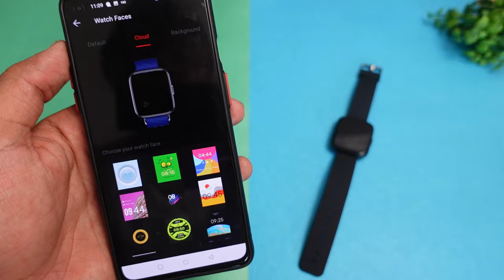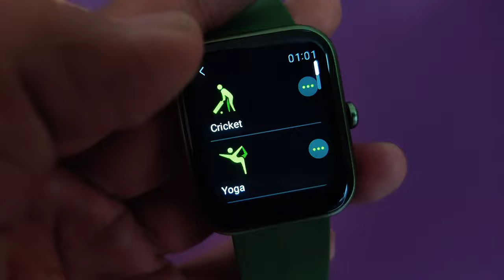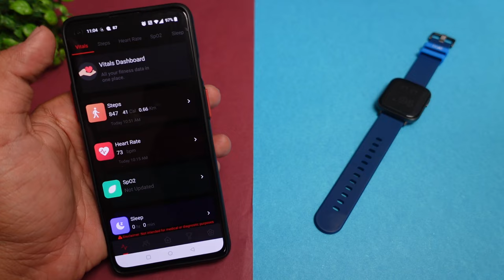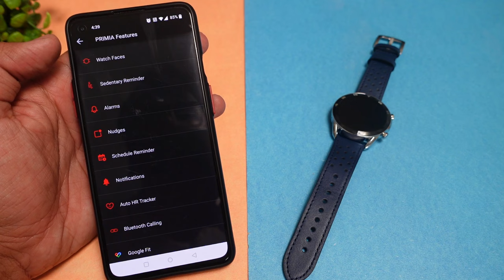5 Best boAt Smartwatch between 2000 - 5000 ⚡⚡ Top 5 Smartwatch by boAt ⚡⚡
5 Best boAt Smartwatch between 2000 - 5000 ⚡⚡ Top 5 Smartwatch Under 5000 by boAt ⚡⚡

1. boAt Wave Pro47 SmartWatch with Live Cricket Scores :-

2. boAt Xtend Smartwatch with Built-in Alexa :-

3. boAt Watch Blaze with 1.75” HD Display :-

4. boAt Watch Matrix with AMOLED Display :-

5. boAt Primia with Bluetooth Calling, AMOLED Display, AI Voice Assistant :-

This Video is all about "5 Best boAt Smartwatch between 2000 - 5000 ⚡⚡ Top 5 Smartwatch Under 5000 by boAt ⚡⚡"